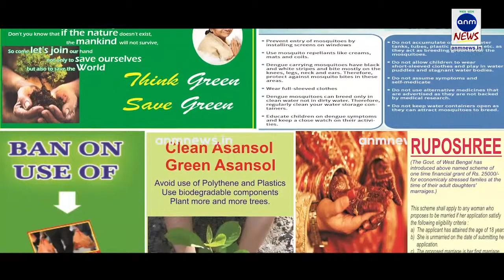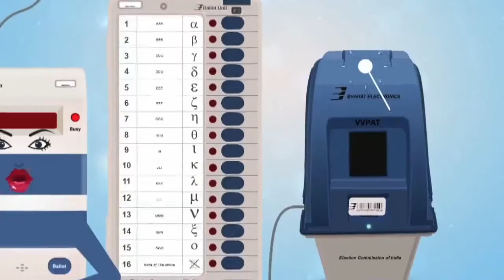'हर घूँट में स्वैग है' पर थिरके दिशा और टाइगर | ANM NEWS | 080419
अमरनाथ, मुंबई: फिल्मी जगत के एक प्रसिद्ध कलाकार जैकी शर्राफ के बेटे और फिल्मी दुनिया के हैंडसम हंक अभिनेता टाइगर श्रॉफ जो एक कोल्ड्रिंक्स कंपनी के ब्रांड एम्बेसडर भी है मुंबई के एक इवेंट में पेप्सी के एक नए एंथम 'हर घूँट में स्वैग है' को लांच करने पहुंचे। इस इवेंट में टाइगर के साथ उनकी प्रेमिका दिशा पटानी भी पहुंची जो एक सेक्सी ऑउटफिट में नज़र आई। बता दे कि बादशाह के द्वारा लिखी गई ये सांग जिसे फिल्म डायरेक्टर अहमद खान ने डायरेक्ट किया है जो युवाओं को बहुत ज्यादा पसंद आ रही है। इस इवेंट में अहमद खान के साथ टी-सीरीज के मालिक भूषण कुमार भी नज़र आए।
टाइगर और दिशा एक दूसरे के साथ काफी क्यूट दिख रहे थे। दोनों जोड़ियों ने महफ़िल में अपने स्टाइल से आग लगा दी। दिशा और टाइगर ने युवाओं और मौजूद दर्शकों के साथ मिलकर खूब सारी मस्ती कि और डांस भी किया। साथ ही दोनों जोड़ियों ने पेप्सी से सम्बंधित बचपन कि कुछ बातें भी शेयर की साथ ही दर्शकों को तहे दिल से धन्यवाद दिया।